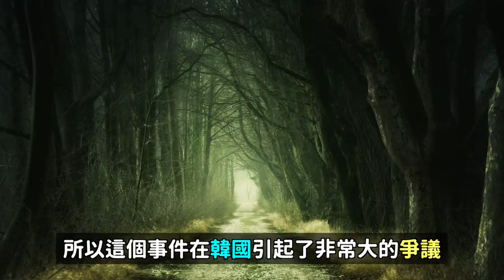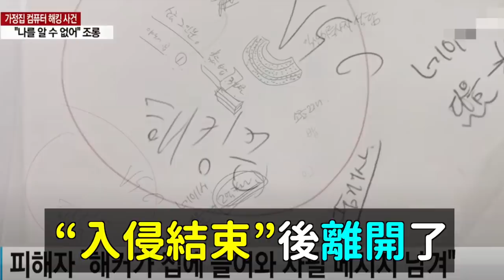一打開電腦就出現恐怖文字？轟動全韓國的詭異黑客事件 犯人身分震驚了網友們..｜DenQ